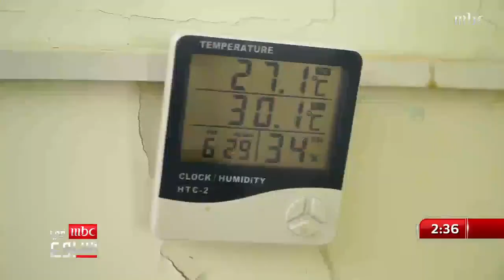بدر الحامد MBC في أسبوع والزراعة المائية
في أسبوع MBC
مواطن شمال السعودية ينتج 10 أنواع من الخضار فوق سطح منزله.. القصة كاملة مع منصور المزهم